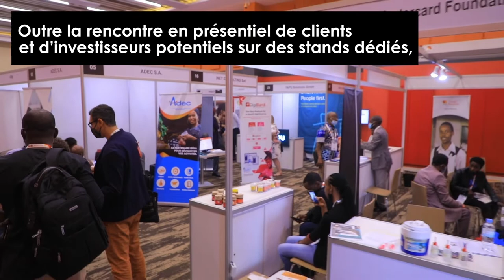Le village des innovateurs pendant la SAM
Le Village des innovateurs est un événement incontournable pendant la Semaine africaine de la microfinance pour valoriser les solutions innovantes qui permettent de renforcer la résilience des organisations du secteur de la finance inclusive et des populations face aux chocs. C'est aussi un lieu de rencontres, créateur d’opportunités et de synergies pour tous les acteurs du secteur !